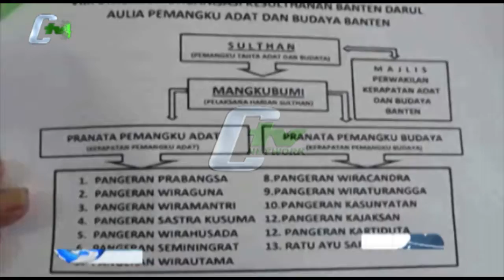Pengukuhan Sultan Banten Diduga Ilegal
Pengukuhan Sultan Banten kepada Ratu Bagus Bambang Wisanggeni Soerjaatmadja di nilai ilegal, mengingat status hukum Kesultanan Banten sudah terhapuskan sejak dua ratus tahun lalu, sehingga pengukuhan tersebut di nilai tidak sah. (Magfiroh)